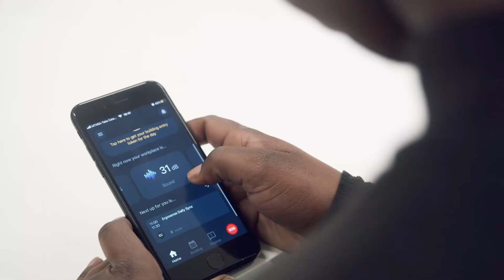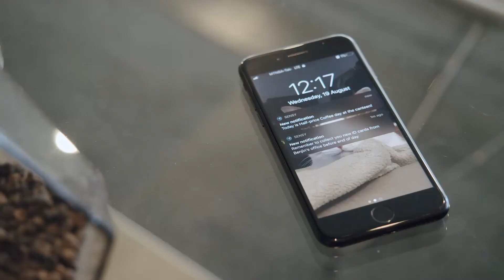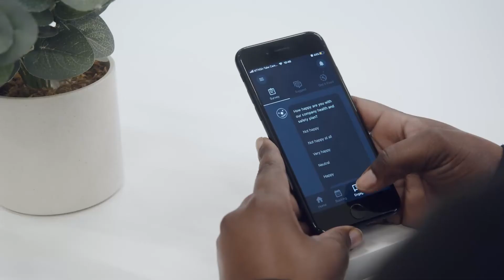Ergosense - Company Overview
Ergosense designs and develops easy-to-use data capturing and environmental monitoring systems.
These systems span a range of interconnected products, such as IoT sensors and the Sensy mobile App, to be used in conjunction with the official Ergosense Solutions Hub. This gives the user better insight into behaviour patterns and the environmental conditions of their facility.